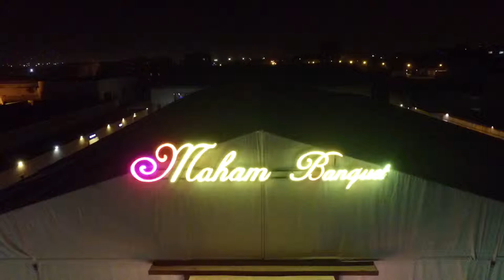maham banquete cod raw shoot without edit jelicam